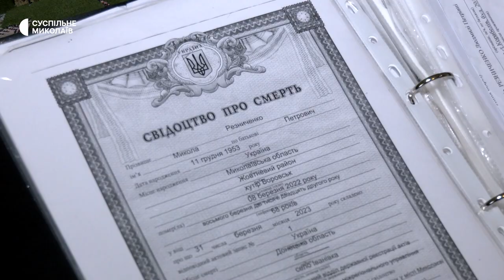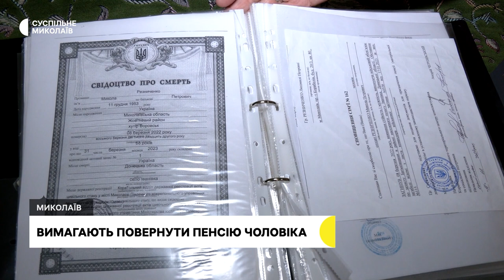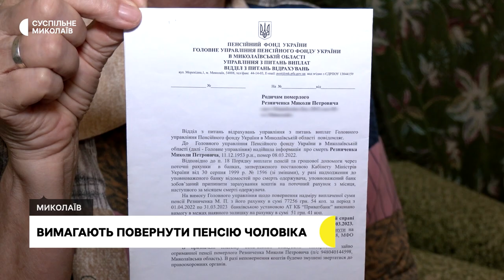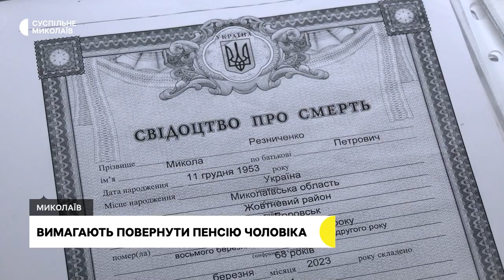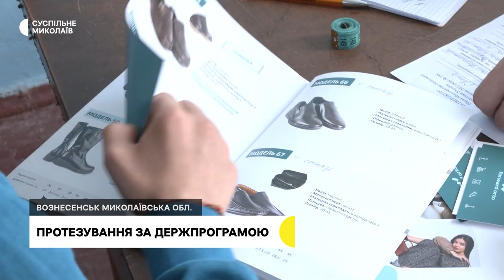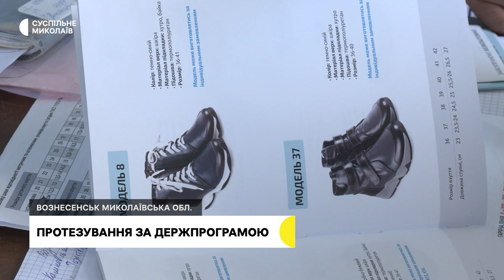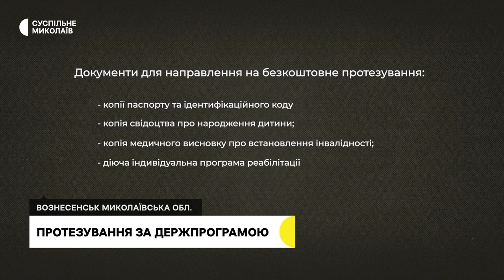Меблі для укриття, повернення пенсії, протезування | 26.09.2023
00:00 - Анонс
00:33 - Обстріли Миколаївщини
01:29 - Поранених серед цивільних немає
02:07 - Вимагають повернути пенсію
06:06 - Протезування за держпрограмою
09:28 - Меблі для укриття власноруч
13:04 - Погода у регіоні